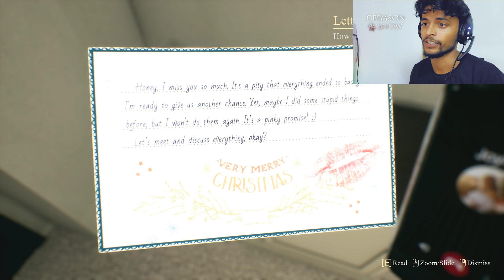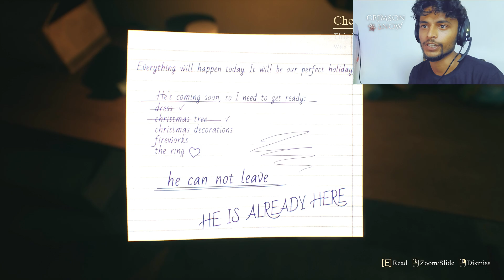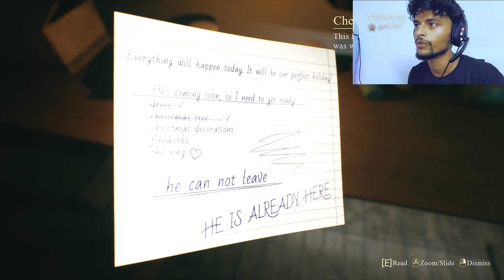BHUTIYA (भुतिया) GIRLFRIEND CRIMSON SNOW PART 1 | GAMSON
Welcome to the first part of our spine-chilling adventure in "Crimson Snow"! In this episode, we dive deep into the haunting and mysterious world where a ghostly girlfriend awaits. Watch as we unravel the terrifying secrets hidden within the snowy landscape. Will we survive the night, or will the bhutiya (भुतिया) girlfriend claim us as her own?

Join us on this thrilling journey filled with jump scares, eerie atmospheres, and heart-pounding moments.